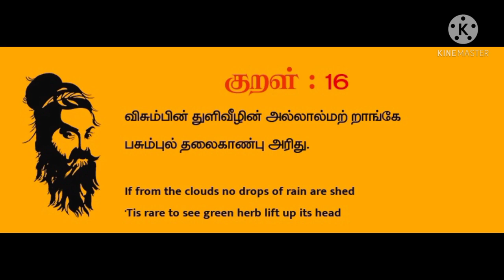3D Trick Art on paper Soccer Ball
Hello,
friends and supporters

Good morning and have a wonderful Day.

Today's Tricky is a 3D Trick Art on paper soccer ball...
you can try this 3D Art with the help of this video...

For making this 3D Art soccer ball
You will need :
* Pencil
* A4 Paper
* Piece of cloth
* Sketch Pen
* Compass

Your support and feedback boost us to create amazing new stuffs for you. \

Stay Home !!
Stay Safe !!